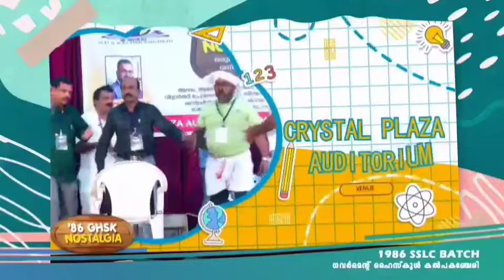'86 GHSK NOSTALGIA 3rd ANNIVERSARY - PART 15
'86 GHSK നൊസ്റ്റാൾജിയ മൂന്നാം വർഷികം 2022 ജൂലൈ 23 ശനിയാഴ്ച ക്രിസ്റ്റൽ പ്ലാസ ഓഡിറ്റോറിയത്തിൽ...